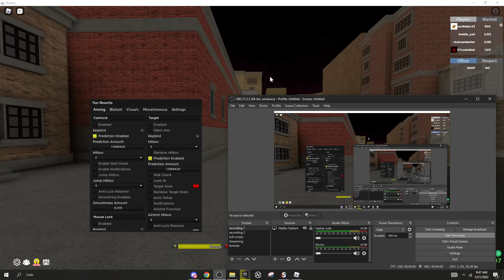BEST DA HOOD AIMLOCK SCRIPT *YUN*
*ALL SCRIPTS I SHOWCASE ARE HERE*